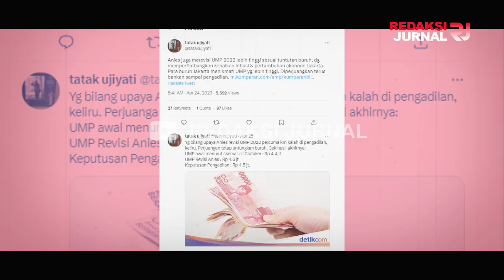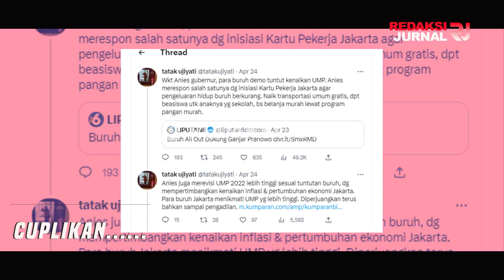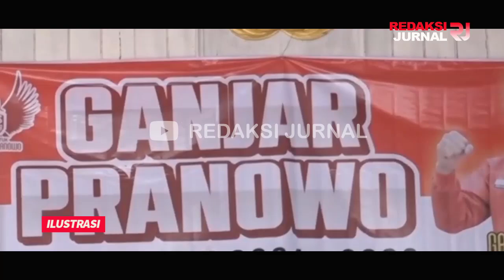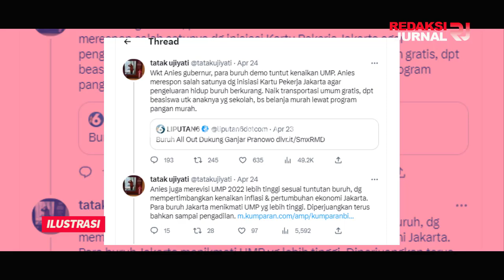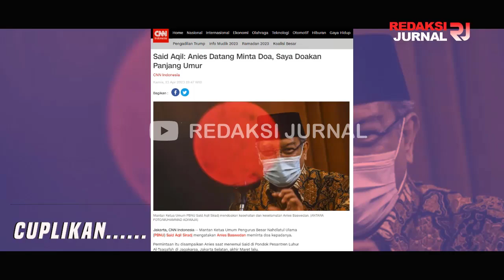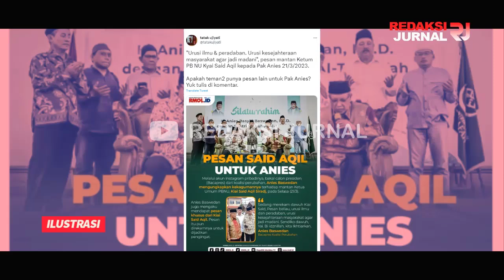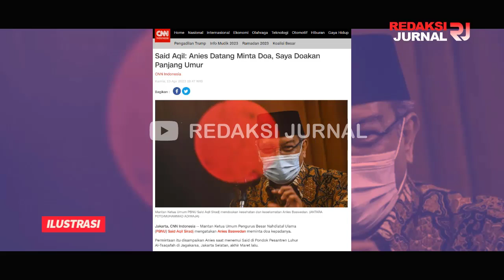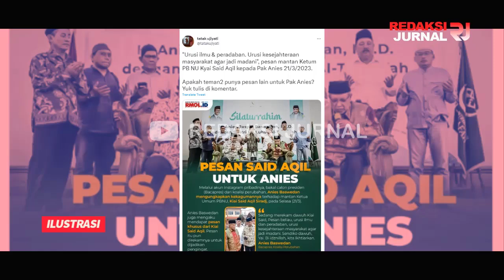TATAK UJINYALI GAK SENGAJA BONGKAR NGIBULNYA ANIES😂NGAMUK BURUH DUKUNG GANJAR❗JEJAK DIGITAL KEJAM⛔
TATAK UJIYATI KEDEER! ALIANSI BURUH ALL OUT DUKUNG GANJAR PRANOWO?? SEBUT ANIES LEBIH SEJAHTERKAN BURUH? PRETTT! KENA KIBULL IYA TAKK TAK!!

FAJAR.CO.ID, MAKASSAR -- Mantan anggota TGUPP Anies Baswedan, Tatak Ujiyati memberikan respons atas dukungan all out para buruh kepada bakal Capres PDIP Ganjar Pranowo.

"Waktu Anies Gubernur, para buruh demo tuntut kenaikan UMP. Anies merespon salah satunya dengan inisiasi Kartu Pekerja Jakarta agar pengeluaran hidup buruh berkurang," ujar Tatak dalam keterangannya (25/4/2023).

Dikatakan Tatak, selain memberikan kartu Pekerja untuk mengurangi pengeluaran para buruh, Anies juga memberikan fasilitas transportasi umum gratis.

"Dapat beasiswa untuk anaknya yang sekolah, bisa belanja murah lewat program pangan murah," lanjutnya.

Ditambahkan Tatak, Anies juga merevisi UMP 2022 lebih tinggi sesuai tuntutan buruh. Mempertimbangkan kenaikan inflasi dan pertumbuhan ekonomi Jakarta.

"Para buruh Jakarta menikmati UMP yang lebih tinggi. Diperjuangkan terus bahkan sampai pengadilan," ucapnya.